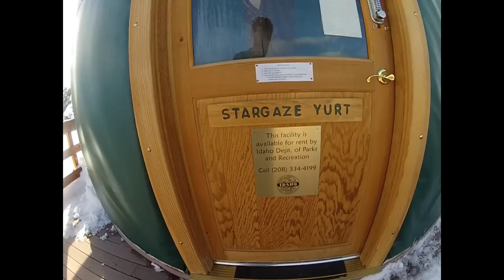SnowBoarding at "Star Gaze Yurt"